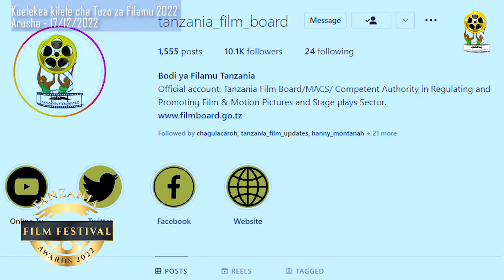TUZITANGAZE TUZO ZETU KWA UBUNIFU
Hii ni yako mbunifu wa Sanaa mbalimbali, buni maudhui yatakayo tangaza au kuhamasisha Tuzo za Filamu Tanzania 2022, post kwenye ukurasa wako wa Instagram halafu TAG @tanzania_film_board
Filamunibiashara na sisi tuta repost, KITU KIZITO kitamuhusu atakaye tangaza na kuhamasisha zaidi.